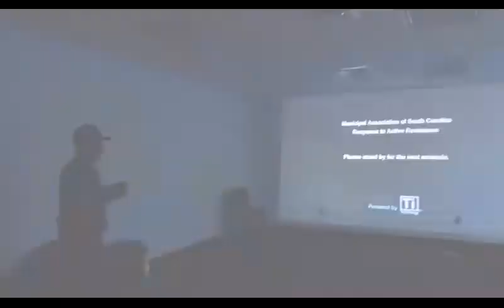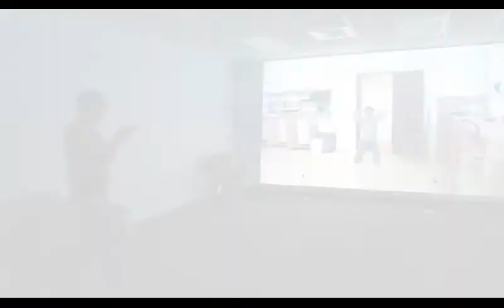Active Shooter Training